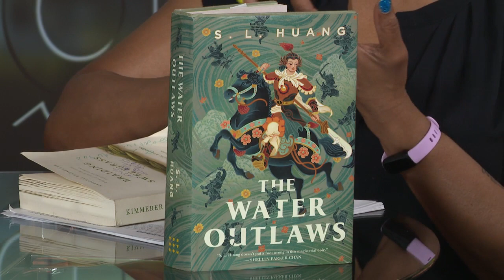Brian Lair Books: HTL Book Club "The Water Outlaws"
Inspired by martial arts literature, "The Water Outlaws" is our next book for our Hometown Living book club. Kathy Burnette, owner of Brain Lair Books, stopped by to go over the book and why she chose it.